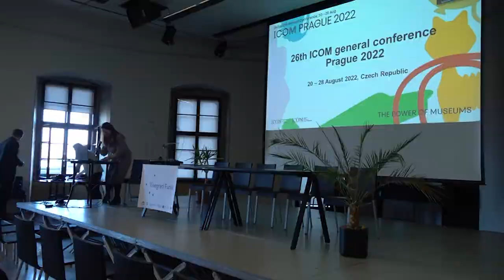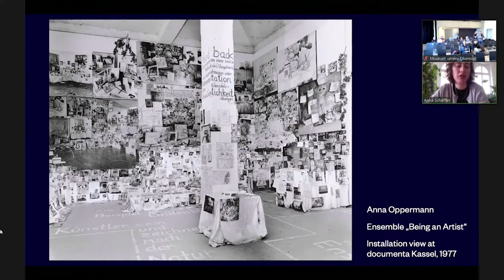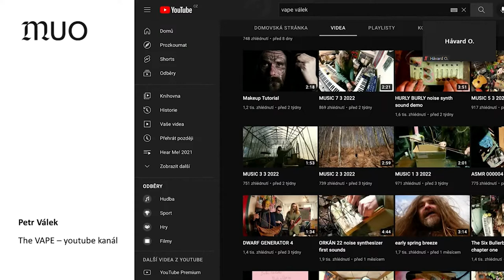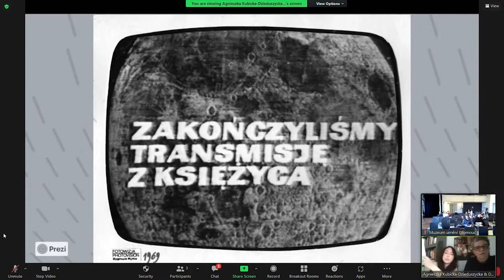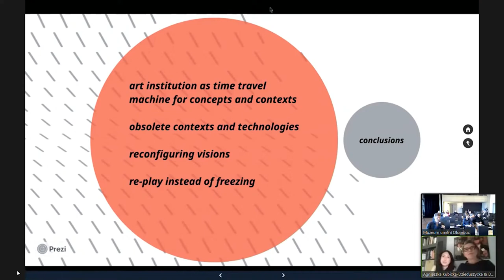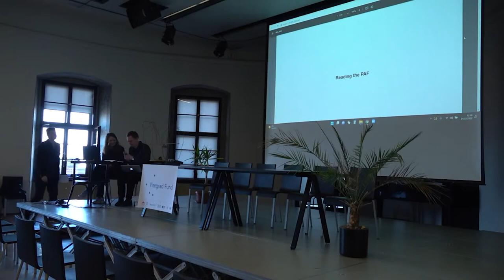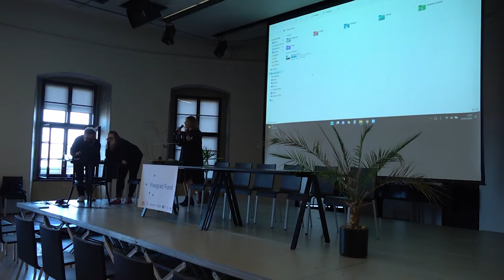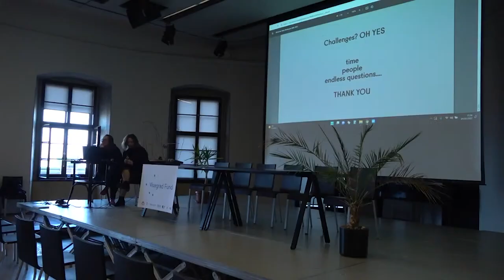New Media Museums kolokvium: Sbírání a uchovávání mediálního umění (1. den, 1. část) český překlad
24. - 25. března 2022
Muzeum umění Olomouc
Arcidiecézní muzeum | Sál Mozarteum
Olomouc

0:00
Přivítání

2:02
Ondřej Zatloukal, ředitel Muzea umění Olomouc

3:20
Gina Renotière, vedoucí odboru moderního umění Muzea umění Olomouc, a prezidentka ICOM Česká republika

7:30
Dušan Barok, koordinátor projektu New Media Museums

Pozvaná přednáška 1

13:17
"Sítě péče"
Anna Schäffler, historička umění a kurátorka, Berlín
(vzdálená účast)

Případové studie New Media Museums, panel 1

56:00
"Co leží na poličce? – Co se mělo udělat před akvizicí a co je třeba udělat teď?"
Jakub Frank, Kurátor sbírky nových médií a intermédií, Muzeum umění Olomouc
Petr Válek, umělec

1:27:33
"Na stříbrném glóbu: Od dobové tiskové fotografie ke komplexní mediální instalaci. Rekontextualizace jako strategie uchování"
Agnieszka Kubicka-Dzieduszycka, WRO Art Center
Dagmara Domagała, WRO Art Center
(vzdálená účast)

2:07:20
"Verze nebo fragmentovaná díla? Otázka rekonstrukce instalací mediálního umění a děl z oblasti netartu"
Anna Tüdős, C3 Foundation
Márta Czene, C3 Foundation

2:29:23
"Jak číst PAF"
Martin Mazanec, Kurátor, PAF, a pedagog, Fakulta výtvarných umění, Vysoké učení technické v Brně
Nela Klajbanová, Kurátorka, PAF

2:57:43
"Motýla si nekoupíš. Nové metody evidence akvizic intermediálních uměleckých děl"
Lucia Gregorová Stach, Hlavní kurátorka, kurátorka Sbírky moderního a současného umění, Slovenská národní galerie
Mária Bohumelová, Ředitelka Oddělení výzkumu a vývoje, Slovenská národní galerie

0:00-2:02 Přivítání
2:02-3:20 Ondřej Zatloukal, ředitel Muzea umění Olomouc
3:20-7:30 Gina Renotière, vedoucí odboru moderního umění Muzea umění Olomouc, a prezidentka ICOM Česká republika
7:30-13:17 Dušan Barok, koordinátor projektu New Media Museums
13:17-56:00 "Sítě péče" Anna Schäffler, historička umění a kurátorka, Berlín
56:00-1:27:33 "Co leží na poličce? – Co se mělo udělat před akvizicí a co je třeba udělat teď?"
1:27:33-2:07:20 "Na stříbrném glóbu: Od dobové tiskové fotografie ke komplexní mediální instalaci. Rekontextualizace jako strategie uchování"
2:07:20-2:29:23 "Verze nebo fragmentovaná díla? Otázka rekonstrukce instalací mediálního umění a děl z oblasti netartu"
2:29:23-2:57:43 "Jak číst PAF"
2:57:43-3:27:32 "Motýla si nekoupíš. Nové metody evidence akvizic intermediálních uměleckých děl"

Program kolokvia připravil Dušan Barok ve spolupráci s Jakubem Frankem, koordinátoři projektu New Media Museums.
Technická podpora: Kamil Zajíček, Tomáš Jurníček, Jiří Schnapka.
Ve spolupráci s Barborou Kundračíkovou, Michalem Šedivým, Janou Kovaříkovou.

Zakládající partneři projektu: Muzeum umění Olomouc, Slovenská národní galerie, WRO Art Center, Nadace C3, PAF Olomouc.

Projekt je spolufinancován vládami České republiky, Maďarska, Polska a Slovenska prostřednictvím visegrádských grantů z Mezinárodního visegrádského fondu. Posláním tohoto fondu je podporovat myšlenky pro udržitelnou regionální spolupráci ve střední Evropě.